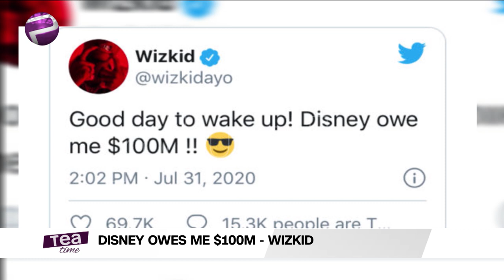Disney Owes Me $100M — Wizkid